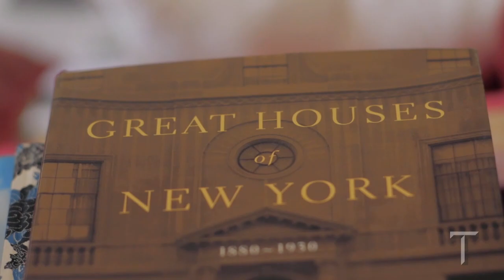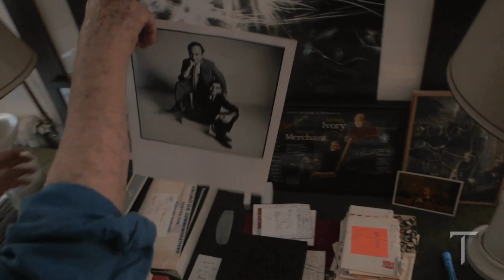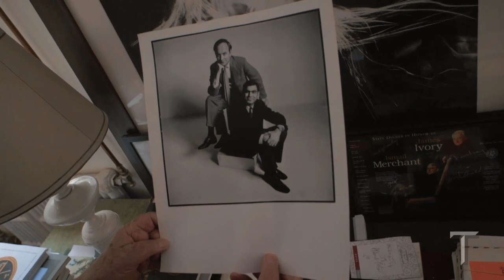House Tour - James Ivory